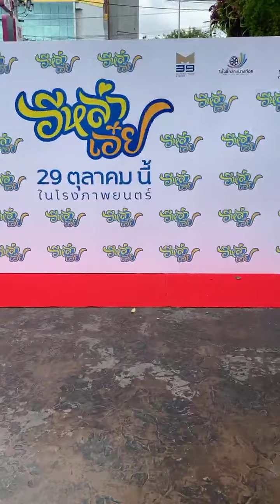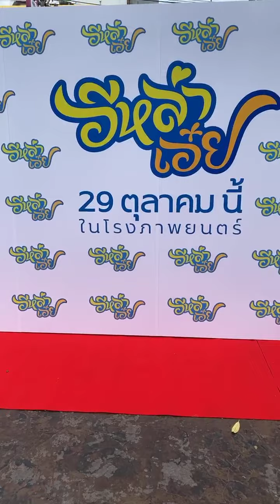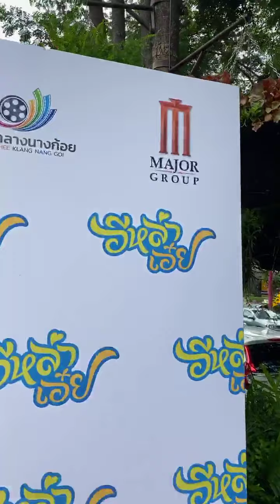ตั๊กแตน ชลดา บวงสรวงภาพยนตร์ “อีหล่าเอ๋ย”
บวงสรวง ที่เมเจอร์โยธิน 4/8/63